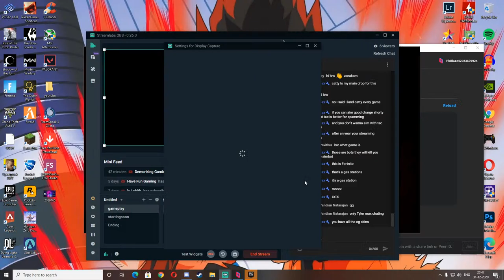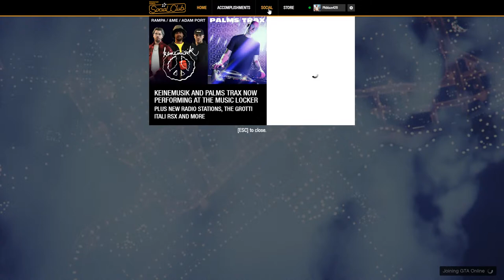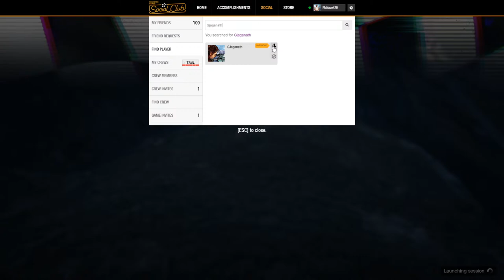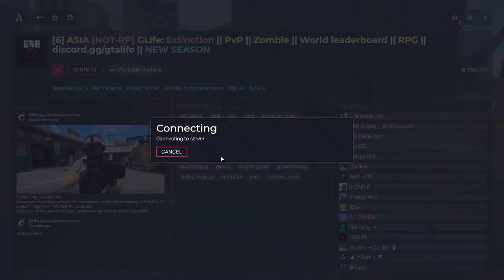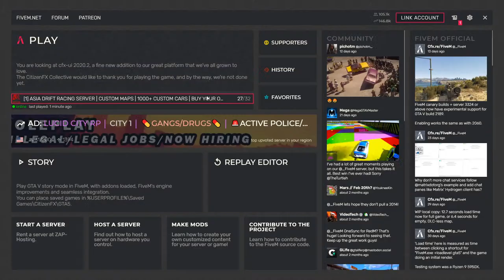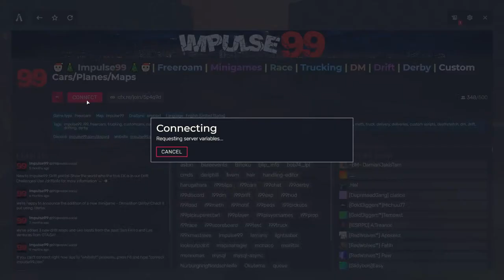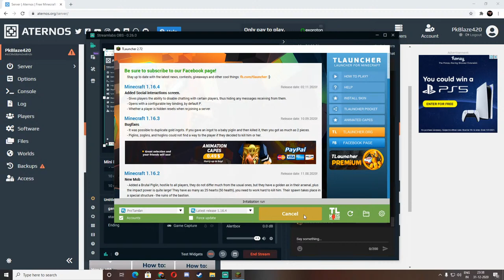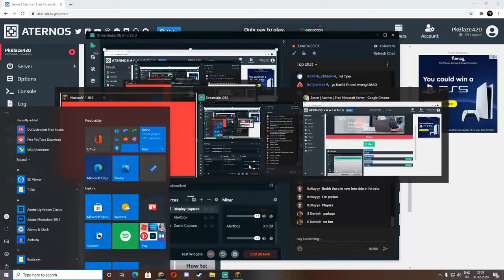Happy New Year Guys | Random Games w/ Friends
PC Specs:
GPU - RTX 2060S
RAM - 2X8GB 3200 MHZ CORSAIR VENGEANCE

Random Tags (Ignore):
GTA 5 roleplay thalainagaram
Thalai Nagaram
Grand theft auto tamil
gta 5 rp tamil
gta rp தமிழ்
gta 5 tamil roleplay server
ProTamilan
Pro Tamilan
Proதமிழன்
Pro தமிழன்
Partha Sarathi gta 5 rp
gta roleplay Parthasarathi
gta 5 tamil Partha Sarathy roleplay
gta tamil Paartha Sarathy rp
gta rp Paarthasarathy
gta 5 tamil rp Parthasarathy